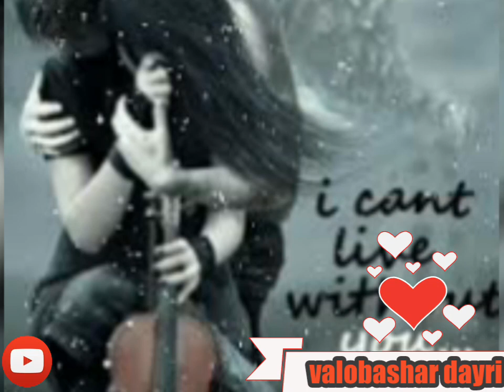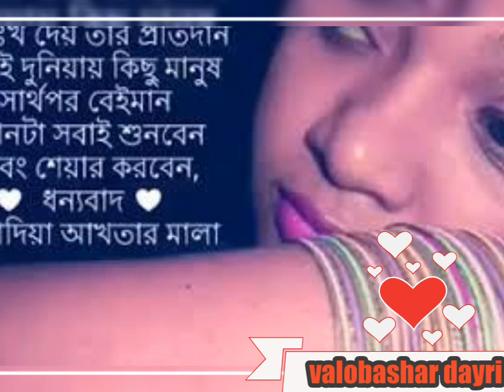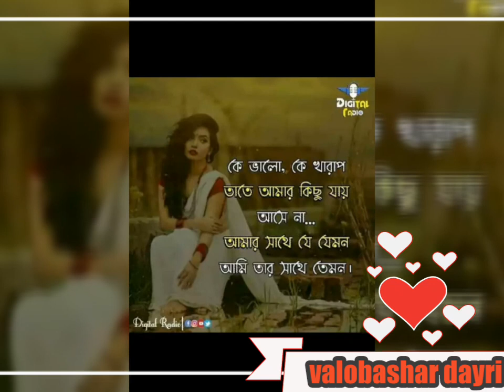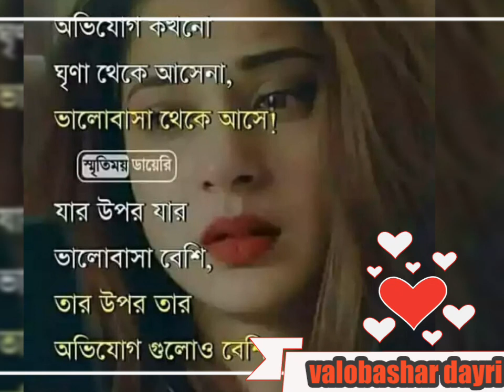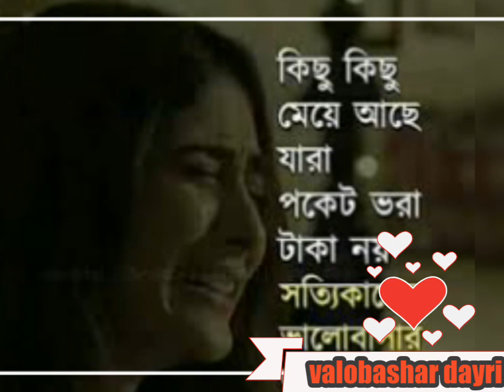Onek koster sad song.. valobashar koster gan 01795977543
My Chenel